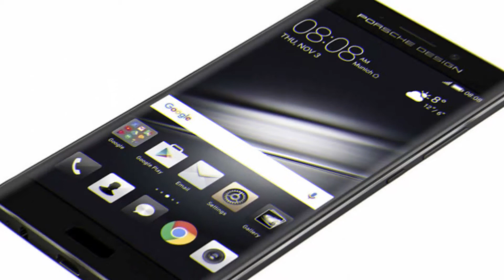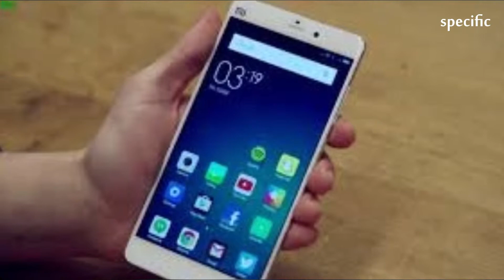Pakistan news | The Chinese phone giant that beat Apple to Africa